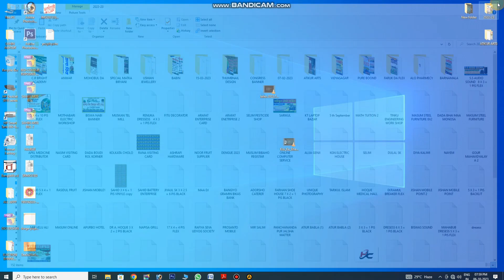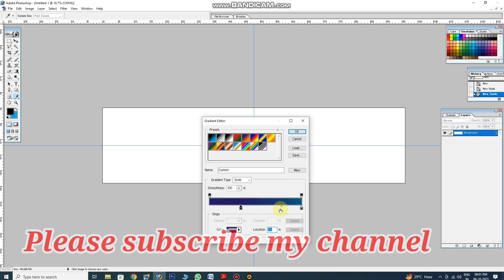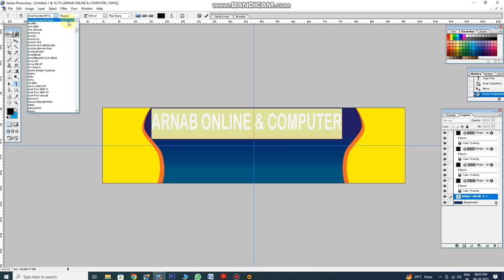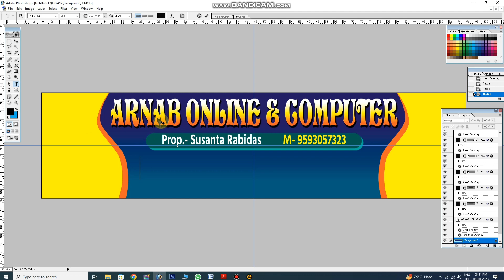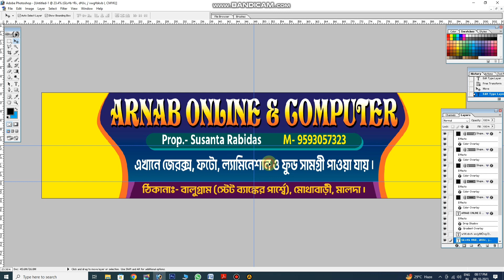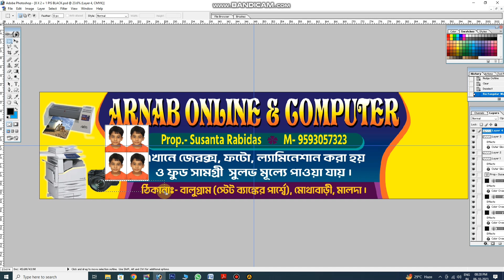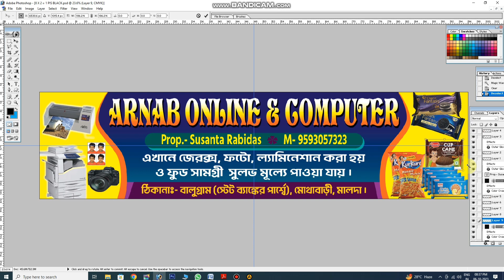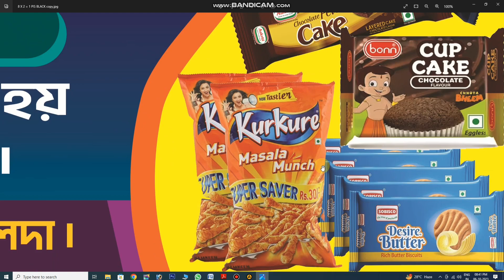Easily Make Online Banner Design in Photoshop | কিভাবে পোস্টার ডিজাইন বানাতে হয় ফটোশপ এ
Aap sabhi ko dua se hum jyada se jyada age bareh
Aap sab hamesa hamare pass raho

Add. Mothabari, Malda (W.B.)
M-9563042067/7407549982